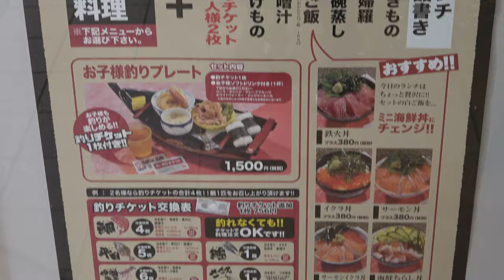Fishing restaurant in japan | Sashimi and deep-fried fish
Price: Only fished price (Sea bream 2950 JPY, Flounder 3550 JPY)
Place: ZAUO in Osaka Japan
You can choose 1 or 2 of 5 or 6 recipes for free.